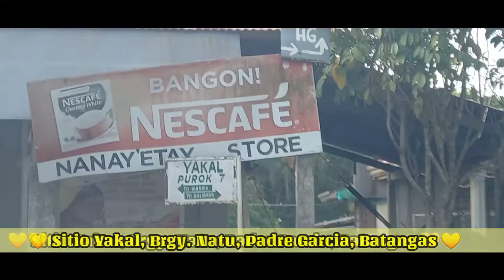"PARANG ALAM KO NA IYAN, NAPAPANOOD KO YAN SA FB." 🙄😁😂🥰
💛 HAPPY 61st BIRTHDAY SIR DANTE COMIA 💛

BIRTHDAY SURPRISE | CARTRUNK SUPRISE

◾SONG: DANCE WITH MY FATHER AGAIN